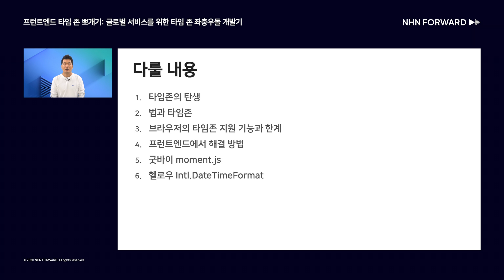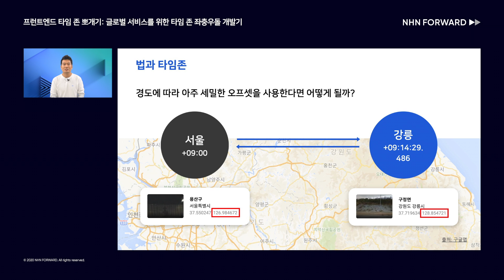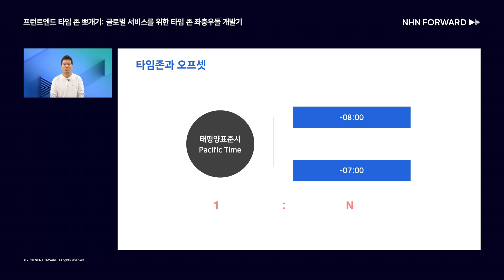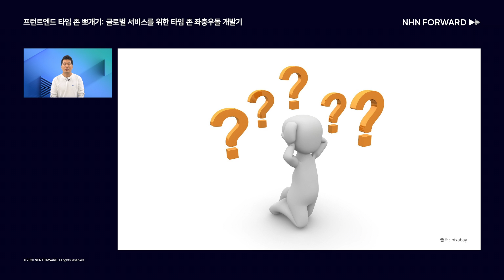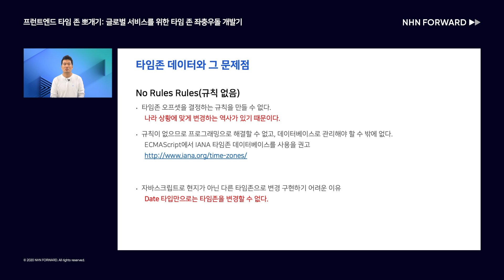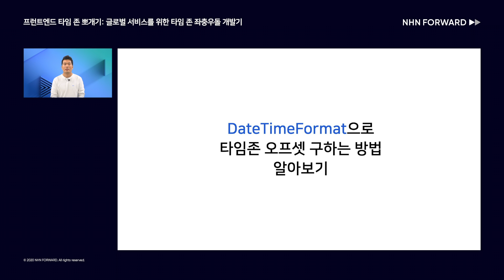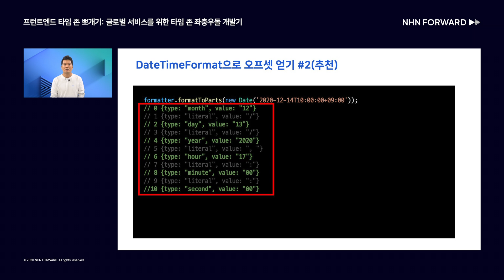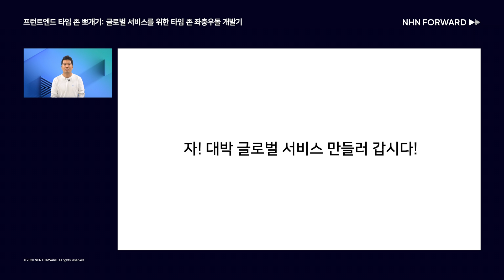[NHN FORWARD 2020] 프런트엔드 타임 존 뽀개기: 글로벌 서비스를 위한 타임 존 좌충우돌 개발기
이 세션은 우리의 웹 서비스를 글로벌 론칭하기 위해 필수적인 요소인 타임 존에 대해서 자세히 파고듭니다.
타임 존, 개발자라면 꼭 한 번은 부딪치게 마련이지요.
이번 기회에 타임 존을 확실하게 잡고 가봅시다.

このセッションは、ウェブサービスをグローバル化するために必須要素であるタイムゾーンについて詳しく説明します。
タイムゾーン、開発者なら必ず一度はぶつかるものです。
この機会にタイムゾーンを確実に設定してみましょう。
※動画は日本語字幕を提供しますが、資料は韓国語のみの提供となります。ご了承ください。